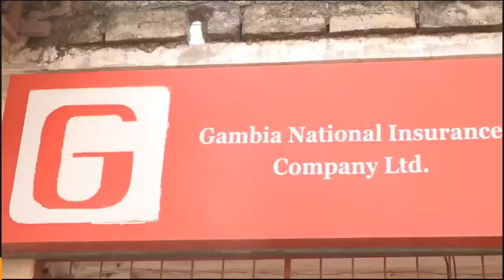ON MKTV: SHEEIFF SHEIKHDOM OBSERVED 33RD ANNUAL ZIARAH FOR LATE SAMSIDEEN HYDARA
ON MKTV: SHEEIFF SHEIKHDOM OBSERVED 33RD ANNUAL ZIARAH FOR LATE SAMSIDEEN HYDARA... UNDER THE LEADERSHIP OF SHERIFF SHEIKH AHMED FADEL BOUNENE HYDARA